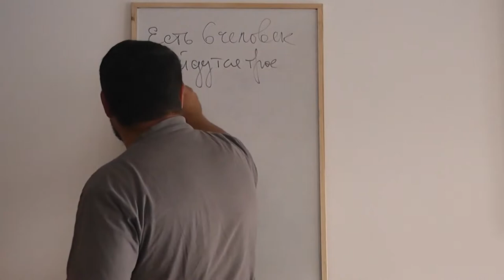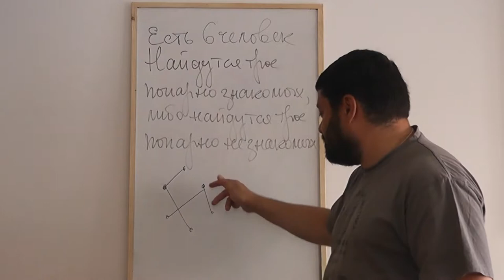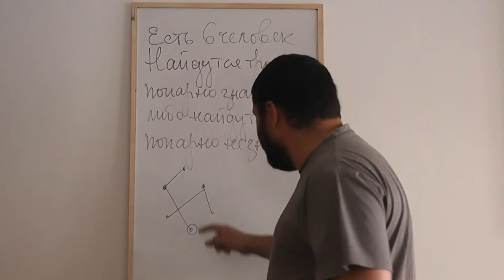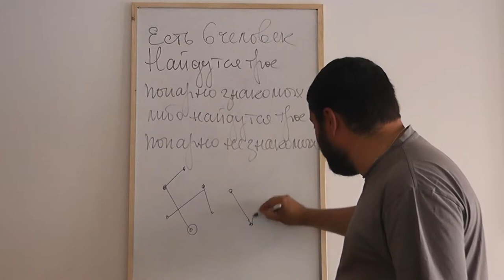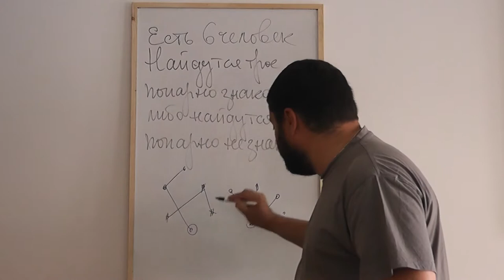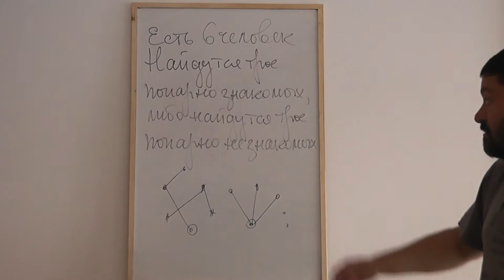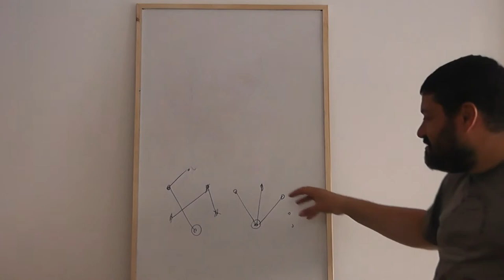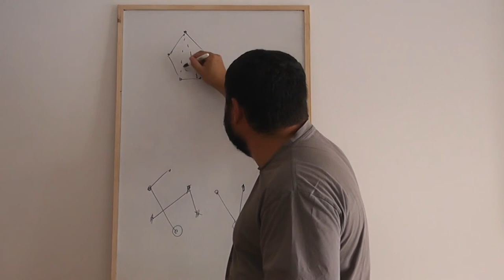65 Трое знакомых или трое незнакомых